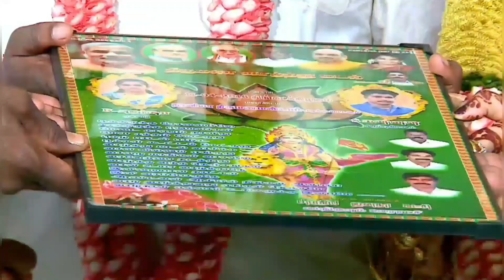Kanyakumari wedding style | Kannan Anusha wedding story | Traditional Marriage | Hindu Nadar wedding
In this video we will see about Kanyakumari Hindu Nadar traditional wedding style. Kannan and Anusha wedding highlights.